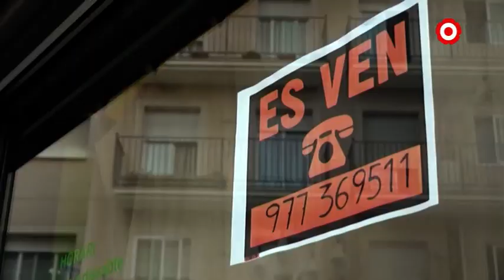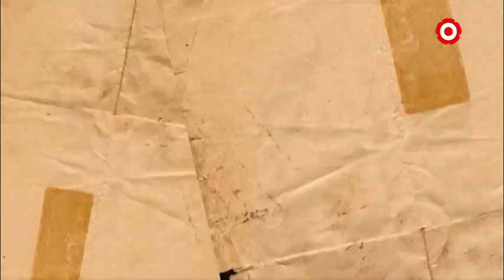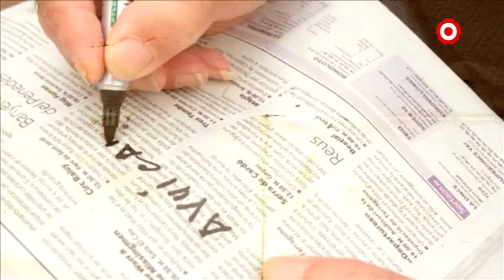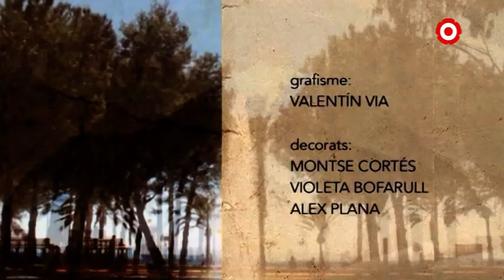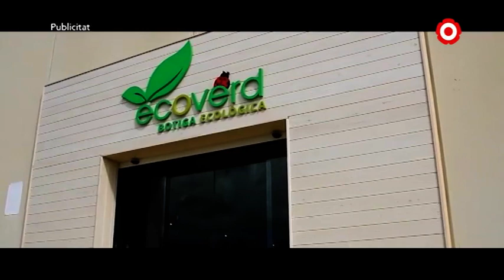Avui Cambrils. Capítol 214